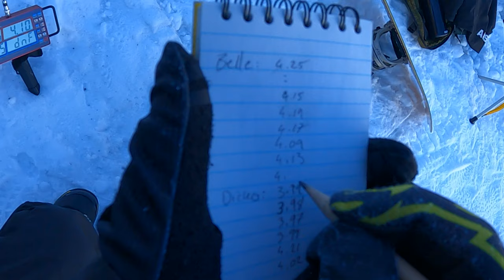Sick SLO-MOs, but is Montafon Cancelled?! -The SBX Travel Vlog Ep 9 - Last Week in Kaunertal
Kaunertal has been a great camp, big thanks to the coaches for setting us up!
This video is basically a quick snowboard cinematic with some off snow training as well. Also explaining the current situation on the world cup tour and what to expect in the next few weeks!